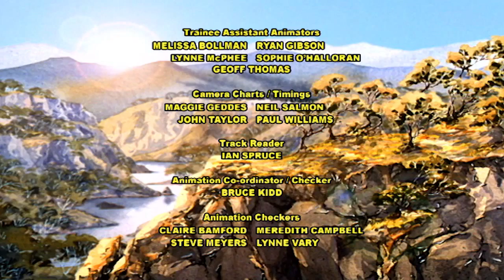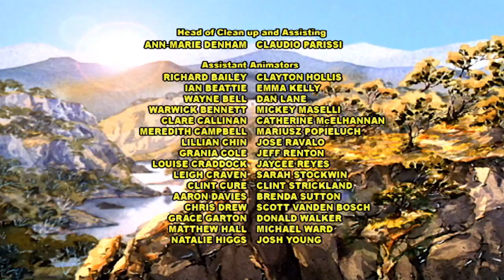The Silver Brumby | Golden in Trouble and A Wombat on the Road | FULL EPISODES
Golden has trouble learning the ways of life in the bush. . .

Civilization is moving into the High Country. Road work crews are everywhere and mankind must learn to look after all the wild creatures of the bush. . .